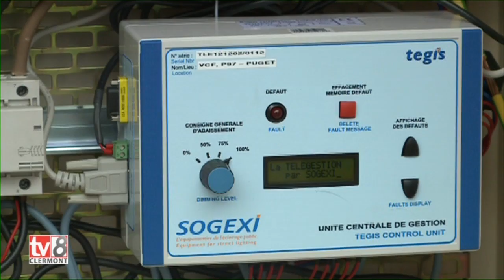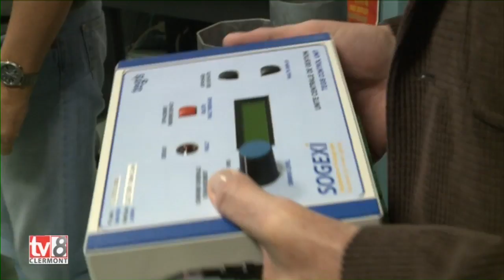Dans les coulisses de l'éclairage municipal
Gros consommateur d'électricité, le parc de matériels a considérablement évolué en vingt ans. Les matériels "énergivores" nécessitant un entretien coûteux ont été remplacés (service CSL / DEP) par des outils plus économes.